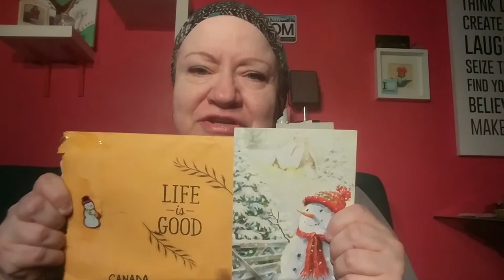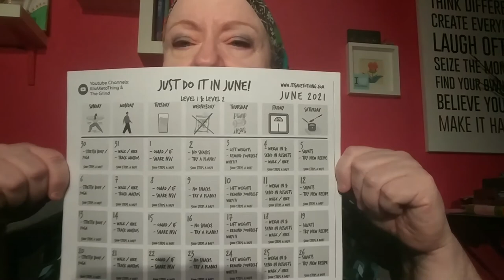Happy mail & bariatric gastric bypass prep to lose 150lbs! Woohoo!💪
0:00 Happy mail & schmooze
7:07 Gastric bypass prep info
Channel & video links; great peeps, all of them!  🔽 💖

Thanks so much for joining me! It's mean more to me than I can say. 😘

Stay healthy, stay happy, stay blessed. Luv ya! 🤗